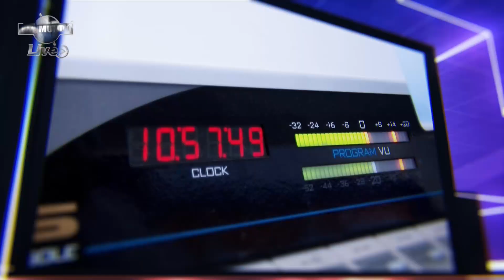La crisis energética del 2009, ¿es comparable con la actual?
Invitado: Juan Pablo Serrano

NotiMundo A La Carta, con Gisella Bayona